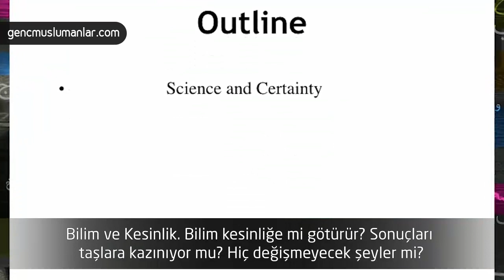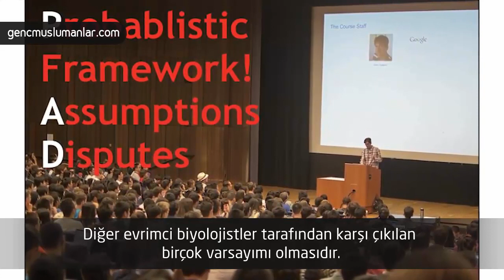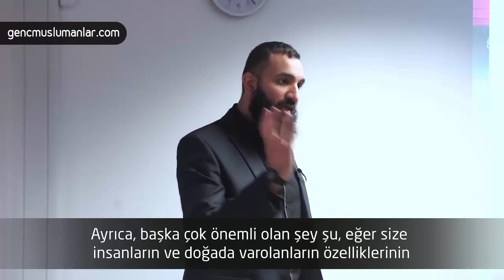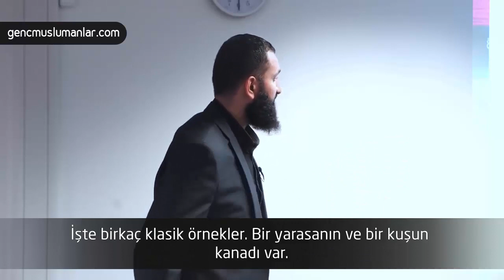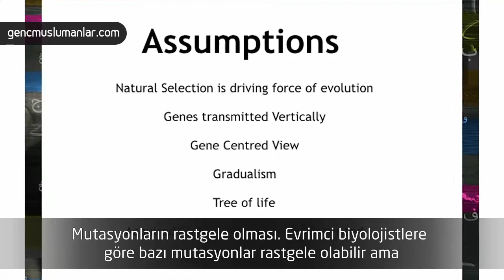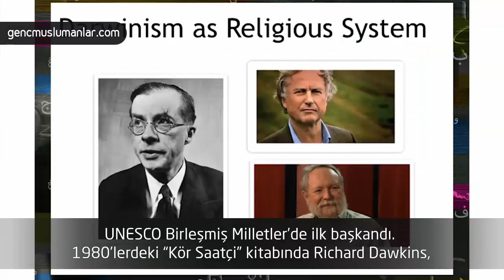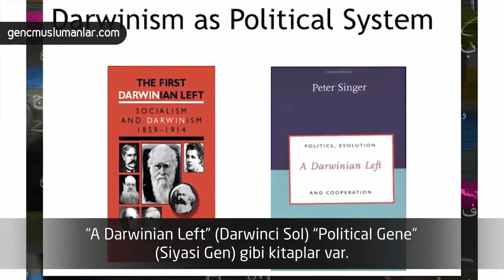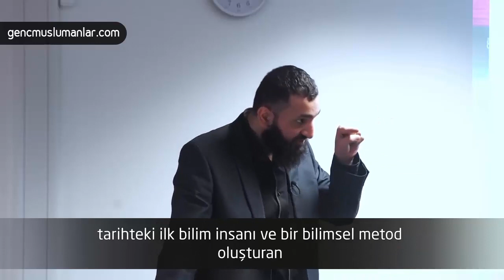İslam Evrim Hakkında Ne Diyor? - Subboor Ahmad [Türkçe Altyazılı]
Bulunduğumuz bilim ve nedenler çağında İslam'ın bilimle ve özellikle Darwin evrimi ile ilişkisi hakkında alışılmamış birçok soru soruluyor. Bu video şunları içeriyor;
1- Bilim ve kesinlik arasındaki ilişki;
2- Darwin teorisinin olasılıksal temelli olmasının sebebi nedir?
3- Ahlaki ve dini bir sistem olarak Darwinizm
4- İslami bakış açısı ile Darwinizm

iERA videoları artık anlaşmalı olarak Genç Müslümanlar kanalında!
iERA (İslami Eğitim ve Araştırma Akademisi)'nin bilim, evrim, ateizm ve bir çok konudaki konferanslarını artık Türkçe altyazılı olarak kanalımızdan izleyebileceksiniz.

İslam Evrim Hakkında Ne Diyor? İslam Evrim ve Darwinizm - Subboor Ahmad [Türkçe Altyazılı]